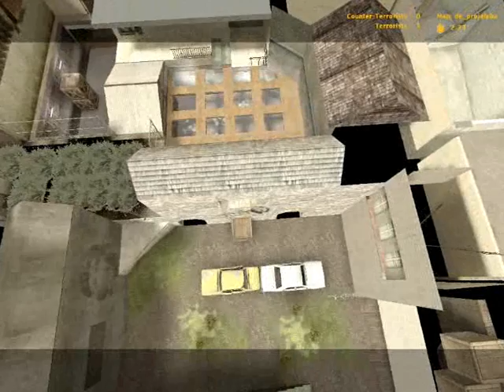de_projalpha.wmv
//not to show css skill
my finished counter strike source map developed in SDK source(details on fpsbanana page)
author: Duck SaucE :D